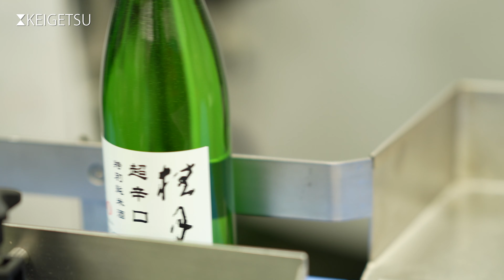KEIGETSU “The Four Seasons” Winter - 新酒の出荷がはじまりました 2020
KEIGETSU - Craft Sake from Tosa Reihoku Region
Dec, 2020